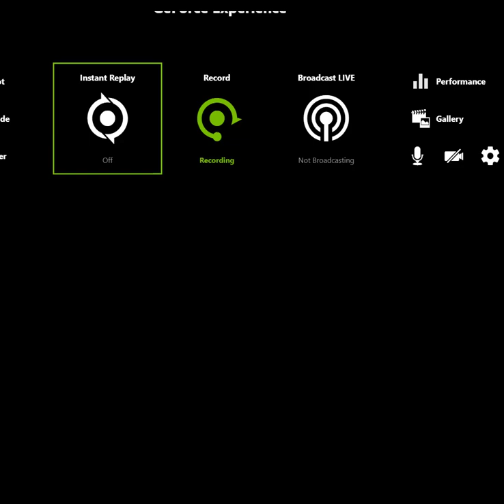CSAR in apache, fragment of multiplayer mission in DCS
Flown with the "Los Magios" squadron. Super fun :)